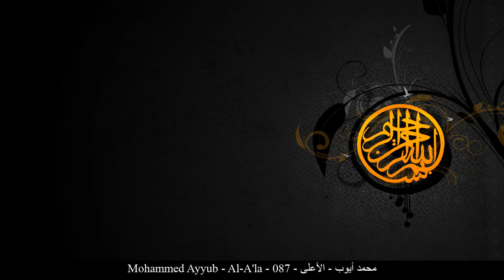HD Mohammed Ayyub - Al-A'la - 087 - محمد أيوب - الأعلى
[_arabic] محمد أيوب الأعلى حفص عن عاصم
[_english] Mohammed Ayyub Al-A'la Rewayat Hafs A'n Assem
[_france] Mohamed Ayoub Le Très-Haut Rewayat Hafs A'n Assem
[_germany] Mohammed Ayyub Al-A'lā - Der Höchste Rewayat Hafs A'n Assem
[_spain] Mohammed Ayyub El Altísimo Rewayat Hafs A'n Assem
[_turkey] Mohammed Ayyub Ala Suresi Rewayat Hafs A'n Assem
[_china] 穆罕默德-安由布 至高章 哈复苏 传自 阿岁目 的读法
[_tahi] มุหัมมัด อัยยูบ สูเราะฮฺ อัล-อะอฺลา ริวายะฮฺหัฟศฺ จาก อาศิม
[_urdu] محمد ایوب اعلى بروایت حفص عن عاصم
[_bengali] মুহাম্মাদ আইউব আল-আ‘লা ক্বারী নাফে‘ থেকে ওয়ারশের বর্ণনা
[_bosnia] Muhammed Ejjub El-A'la Rivajet Hafsa od Asima
[_uyghur] مۇھەممەد ئەييۇب سۈرە ئەئلا ھەفسى رىۋايىتى
[_farsi] محمد ایوب أعلى روایت حفص از عاصم
[_tajeki] Муҳаммад Айюб АЪЛО Ривояти Ҳафс аз Осим
[_malbari] മുഹമ്മദ് അയ്യൂബ് അഅ് ലാ ആസിംമില്നിന്ന് ഹഫ്സ് രിവായത്ത് ചെയ്തത്
[_tagalog] Mohammed Ayyub Ang Kataas-taasan Rewayat Hafs A'n Assem
[_indonesia] Muhammad ayyub Surah Al-A’laa (Yang Tertinggi) Riwayat Hafs 'an Ashim
[_portuguese] Mohammad Ayub O Altíssimo Hafs, de Ássim
[_hausa] Mohammed Ayyub Al'A'alah Riwayar Hafsu daga  Asim
[_swahili] Mohammed Ayyub Al'A'alah Riwaya ya Hafswi kutoka kwa Aswim